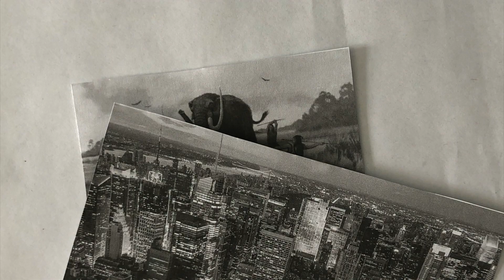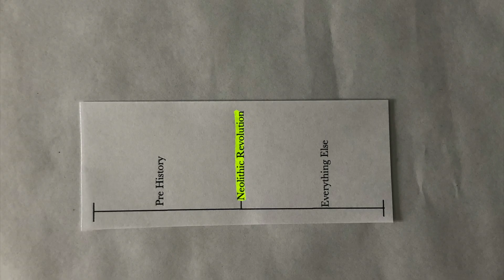How The Neolithic Revolution Changed Human History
The Neolithic Revolution is one of the most important events in the history of our species. It changed how we lived, worked, and ate forever.